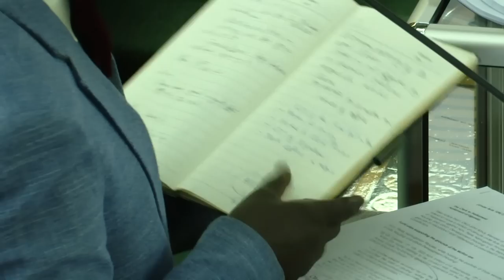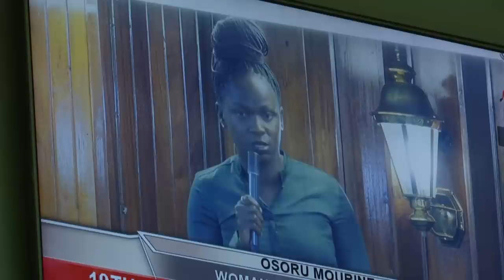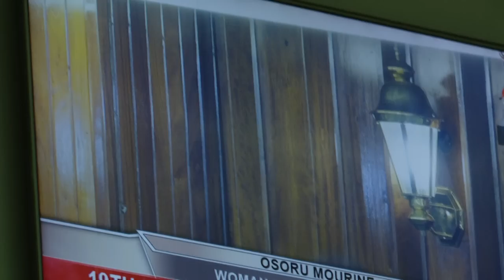Museveni's top minister Namuganza still in great trouble - Watch full details of censure process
Agago North County member of Parliament Okot Amos has been Okayed to present his censure motion to the floor as he seeks to end what he describes as a bad spirit hunting the minister of state for Housing Persis Namuganza. The House was chaired by Deputy speaker of Parliament Thomas Tayebwa which sitting also sent the August House to a one-month recess as Parliament goes for festive season.
Minister Persis Namuganza Princes has been found guilty of imposing purported presidential guidelines which led ULC into trouble in the giveaway of part of Nakawa Naguru Housing land which ended up as a land bonanza.
The investigations have since led to personal confrontations between Minister Namuganza and other stakeholders in the government of Uganda including Ministers and Speaker of Parliament.
Away from the truth, verbal exchanges have exposed illicit management of government offices at both levels with many more still to come.
Parliament having acquired the threshold signatories of MPS to sign on the censure motion allowed the Northern Uganda MP to proceed with the stand to censure Minister Namuganza.
The process  now awaits a select committee which will be formed by the speaker of Parliament and accord Namuganza a chance to respond to the petition which she has always described as a matter in court.